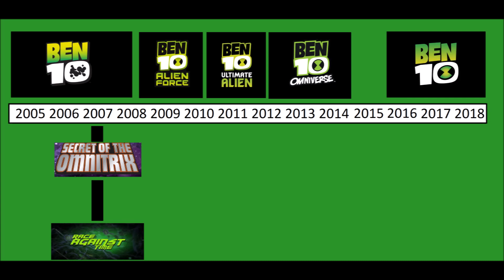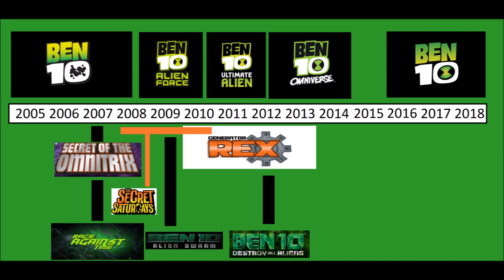Ben 10 Watch Order and Timeline | Ben 10 Guide | Levi Church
List of all Ben 10 shows and movies in the description. The list will be updated when new media releases. Ben 10 (right now as of editing this) is on Max, Netflix and Cartoon Network's website in the United States.

Classic Timeline (NOTE: This is in order of story and not when they released)
Ben 10: Classic
Ben 10: Secret Of The Omnitrix
Ben 10: Race Against Time
Ben 10: Destroy All Aliens
The Secret Saturdays
Ben 10: Alien Force Episodes 1-26
Ben 10 Alien Swarm
Ben 10: Alien Force Episodes 27-46
Ben 10: Ultimate Alien Episodes 1-27
Ben 10/Generator Rex: Heroes United
Ben 10: Ultimate Alien Episodes 28-52
Ben 10: Omniverse
Uncle Grandpa "The Grampies"
Ben 10 (2016) "Alien X-Tinction"

Reboot Timeline
Ben 10 (2016) Seasons 1 and 2
Villainous "Guide for an Evil Conquest"
OK K.O.! Let's Be Heroes "Crossover Nexus"
Ben 10 (2016) Seasons 3 and 4
Ben 10 Versus the Universe: The Movie
Ben 10 (2016) Season 5

Other recommendations (shows that are adjacent to Ben 10)
Teen Titans
Transformers Animated
Generator Rex
Scooby-Doo! Mystery Incorporated
Steven Universe
OK K.O.! Let's Be Heroes
Villainous

Notes:
*When Ben 10 Alien Swarm happens in the timeline is a never ending debate among Ben 10 fans.
*The OK K.O.! Let’s Be Heroes episode "Thank You for Watching the Show" includes a cameo from Zak Saturday, but it makes the most sense to watch OK K.O.! Let's Be Heroes during or after the Ben 10 2016 Reboot.
*The Ben 10 Video Games and books are considered non-canon so they are not included on this list.
*The live action movie Ben 10: Race Against Time is set in an alternate universe, but the villain of the movie later travels to the animated universe.
*The Classic Series Ben 10 episode "Goodbye and Good Riddance" is considered to be a non-canon alternate universe story. It’s still a good episode though so you should watch it anyway.